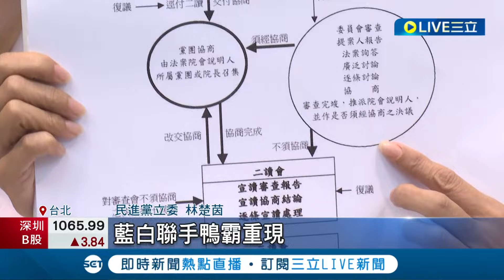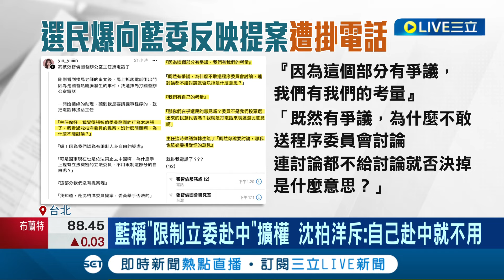選民致電辦公室"為何擋提案"遭掛 張智倫斥抹黑 選民致電辦公室反映遭掛電話 張智倫:抹黑造謠 │【LIVE大現場】20240424│三立新聞台